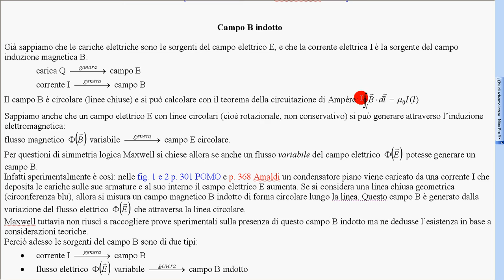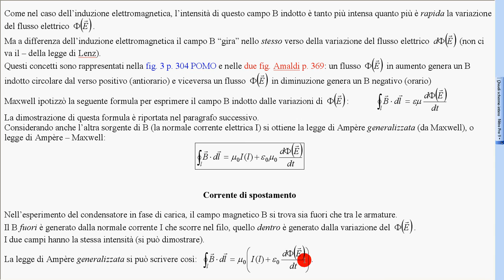3 legge Ampère Maxwell